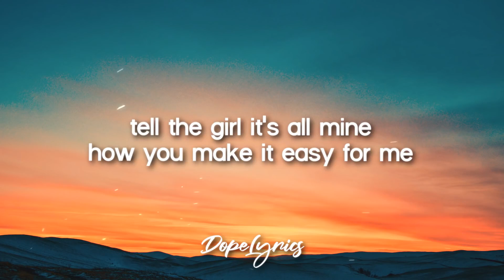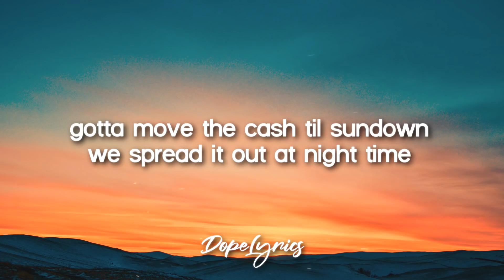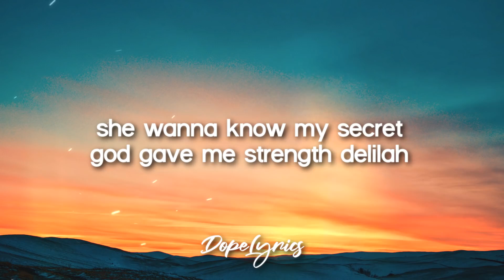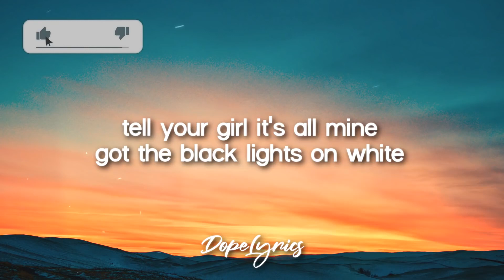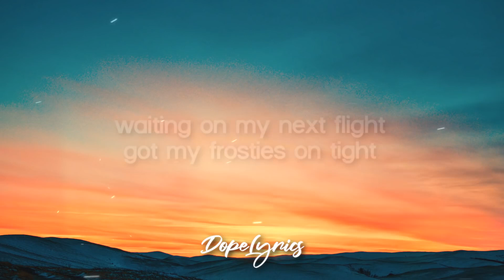Sleep Calvin - Tell Your Girl It_s All Mine (Lyrics)